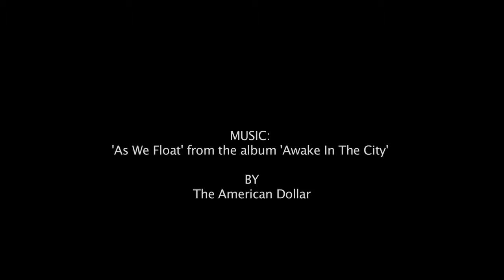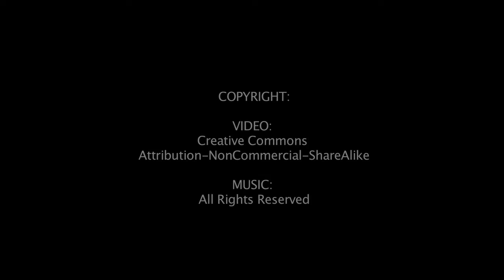Arctic Motion [HD]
Photo & edit: Tor Even Mathisen

Made with:
Canon EOS 5D mark II
Canon 16-35mm f/2.8L II
Dynamic Perception Stage Zero timelapse dolly